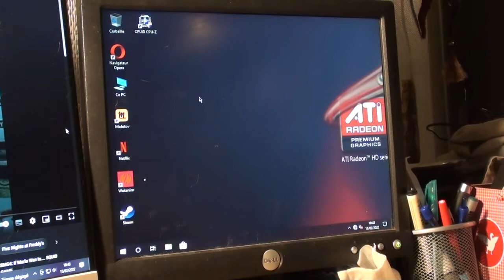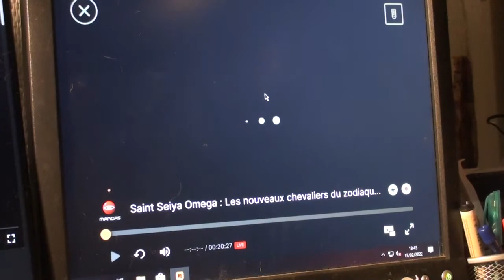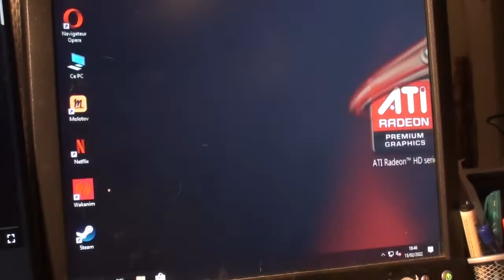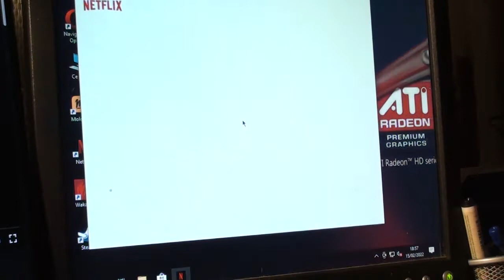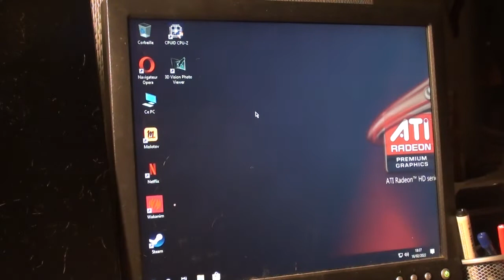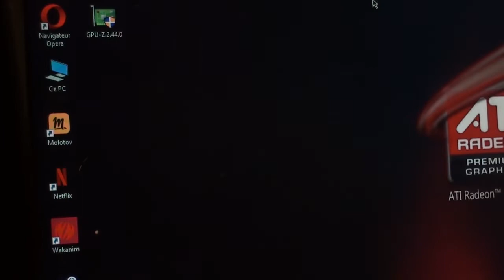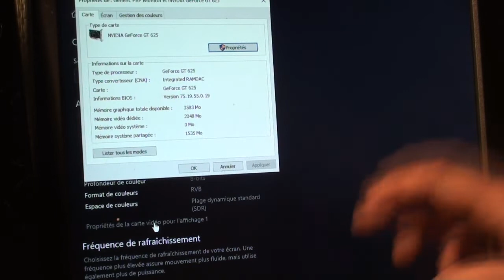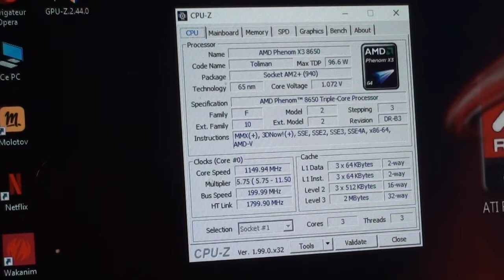Test Asus M3N78 VM + Emachine + Carte Graphique Carrefour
Bonjour à tous et bienvenur dans cette nouvelle vidéo, ou on aujourd'huit on va tester des retour de la dech, quoi de neuf ici, un Emachine avec une panne interessent, et une configuration niquelle :) avec le test des fameuse carte graphique trouver dans les pouelle a carrefour. :)

N'hésitez pas à me soutenir sur Tipeee en me faisant un petit don où en regardent des clips